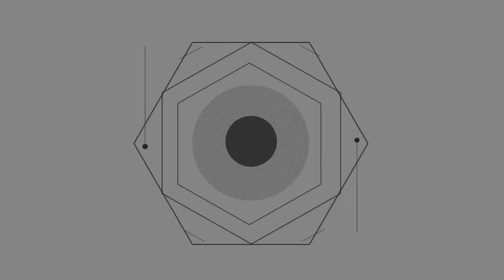拆一艘核動力航母有多貴？足以再建造一艘中型航母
航空母艦的建造和創新已然成為了國際範圍內的新形勢，世界上第一艘核動力航母是由美國建造的，但是這一艘航空母艦被建造出來之後，完成了它的使命，就被停用了。這一艘核動力航母，被停用了之後仍然佔據著絕大部分的核資源，於是美國决定將它拆卸。